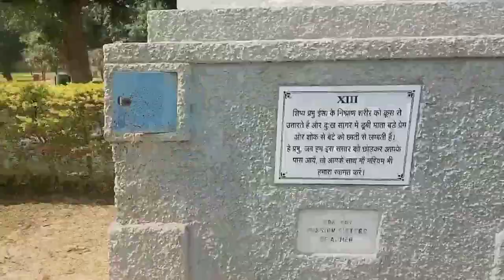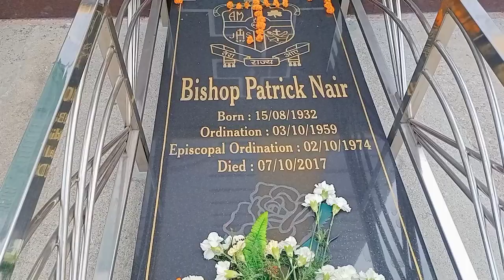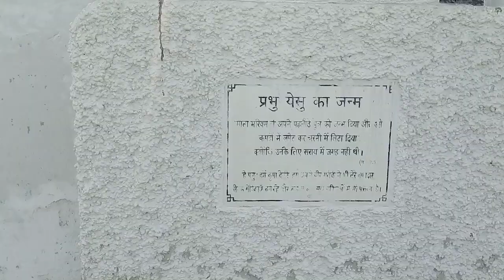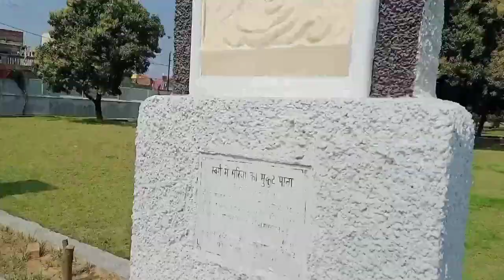Sardhana Church Meerut !! Words Famous Church !!Basilica of Our Lady of Graces !! Meerut Vlog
Sardhana Church Meerut !! Words Famous Church !! Basilica of Our Lady of Graces
Meerut Vlogs !! Hapur Vlog

Do share our videos with your loved ones.

👉BOYA BY-M1 purchase